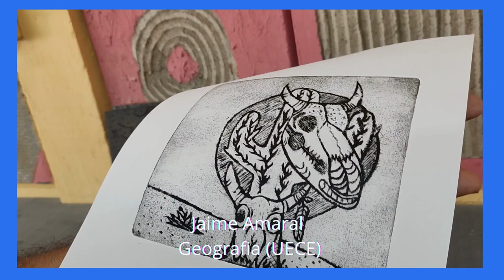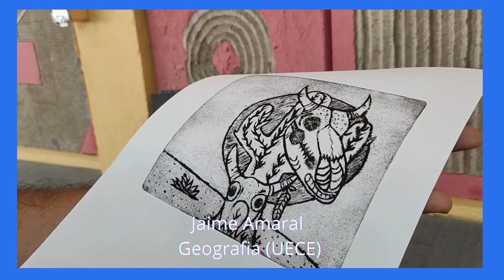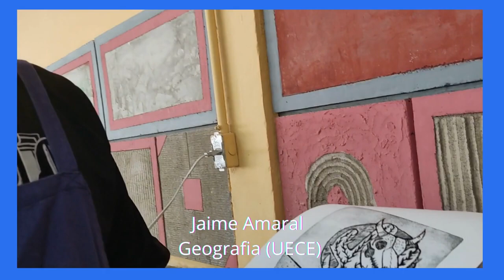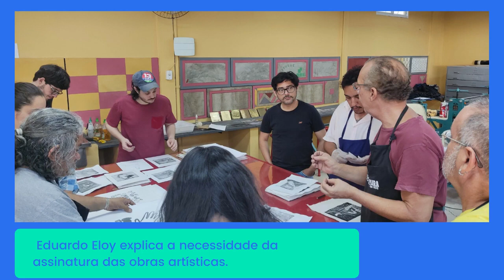Curso de Gravura em Metal com Silvano Tomaz